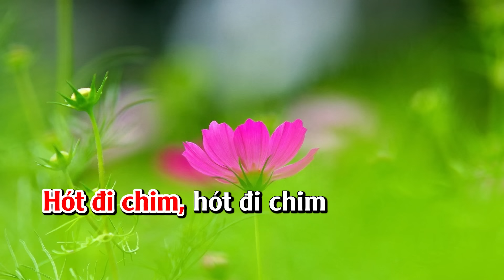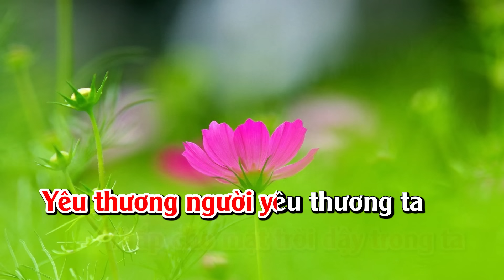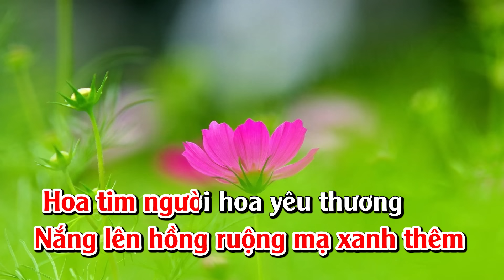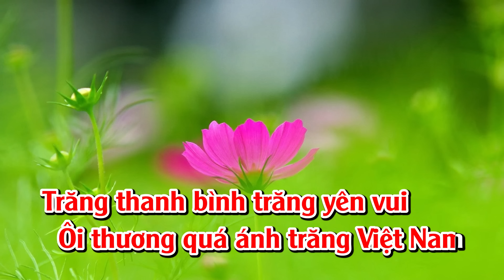Thương Qúa Việt Nam Karaoke Nhạc Sống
Lời Bài Hát Thương Qúa Việt Nam
Em nghe gì không hỡi em
Con chim nó hót vang đầu hè
Em thấy gì không hỡi em
Con chim nó múa trên cành tre
Hót đi chim, hót đi chim
Hót cho hồng mặt trời quê ta
Hót cho đời nhọc nhằn trôi xa
Chim trên đồng chim trên non
Chim tung cánh xóa tan sương mù
Chim trong hồn chim trong tim
Ôi thương quá tiếng chim việt Nam
Hoa cúc vàng trên sân anh
Xinh như áo mới em ngày nào
Hoa nắng hồng trên quê anh
Xinh như má thắm em ngày xanh
Nắng lên đi, nắng lên đi
Nắng lên hồng nụ cười quê em
Nắng lên hồng ruộng mạ xanh thêm
Hoa tim người hoa yêu thương
Hoa thơm ngát thế gian đêm buổn
Hoa trên đồi hoa trên môi
Ôi thương quá cánh hoa việt Nam
Trăng sáng ngời trên môi hoa
Trăng lên tiếng hát vui đêm già
Trăng sáng ngời trên non xa
Trăng xua bóng tối trong hồn ta
Sáng lên trăng, sáng lên trăng
Sáng cho ngưởi tìm về bên nhau
Sáng cho tình ngưởi nở đêm sâu
Trăng muôn đời trăng muôn nơi
Trăng đem bóng mát cho muôn người
Trăng thanh bình trăng yên vui
Ôi thương quá ánh trăng Việt Nam
Bao nhiêu đèn bao nhiêu hoa
Bao nhiêu nến thắp lên trong hồn
Yêu quê Mẹ yêu quê Cha
Yêu luôn những mái tranh làng xa
Thắp tim lên thắp tim lên
Thắp cho tình người dậy trong ta
Thắp cho mặt trời dậy trong ta
Yêu thương người yêu thương ta
Yêu luôn những thú hoang rừng già
Yêu bạn bè như yêu ta
Ôi thương quá trái tim Việt Nam
Bản quyền thuộc sở hữu của Organ Minh Công Nhạc Sống Thái Nguyên vui lòng không đăng tải lại các sản phẩm của tôi
Nhạc Sống Minh Công là nơi hội tụ những bản nhạc sống thôn quê hay nhất , những bản nhạc hòa tấu trữ tình không lời du dương, lãng mạn và những liên khúc nhạc sống remix bốc lửa mới nhất 2017 ,
và đừng quên like và chia sẻ trong khi xem